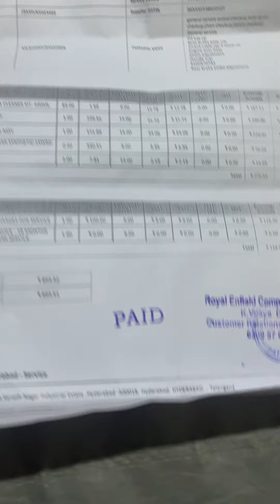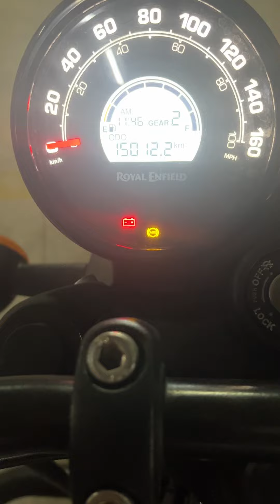4th free service 15000km all details with service issues and changes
done 15k kms in 13 months so sharing the approximate price and materials used in this 4 th free service video update